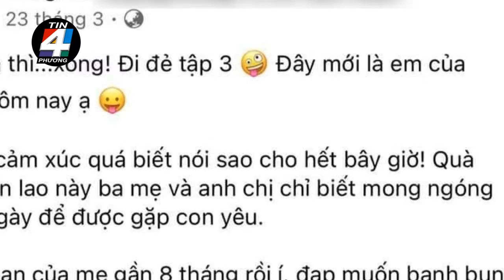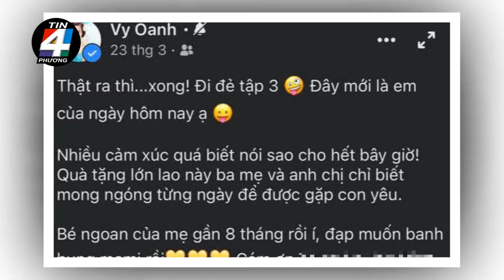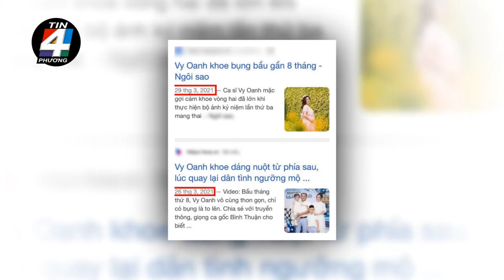🔥 🔥 Động thái của Vy Oanh giữa ồn ào bất thường trong chuyện mang thai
Trong lúc dân tình đang bàn tán "vò đầu bứt óc" về chuyện Vy Oanh mang thai tới 12 tháng thì nữ ca sĩ lẳng lặng thay đổi chế độ theo dõi của bài viết.
Từ khi gây chú ý với "vũ trụ drama" mọi cử chỉ, hành động của Vy Oanh đều được cư dân mạng quan tâm hơn cả. Trước những lời bàn tán về thời gian mang thai, nữ ca sĩ không lên tiếng đính chính gì mà âm thầm thay đổi chế độ theo dõi của bài viết gây tranh cãi.

Drama dài tập của giong ca Đồng xanh tốn không ít giấy mực của cộng đồng mạng. Trong khoảng thời gian này, nhiều câu hỏi đặt ra như: Khi nào Vy Oanh mới sinh, Vy Oanh chưa đẻ à,.. Ai nấy đều tỏ ra hiếu kì khi nữ ca sĩ thông báo thai kì tháng thứ 8 vào cuối tháng 3. Đến nay, ngày 13/7, thiên nhần nhí mới chính thức chào đời. Cô nàng khiến dân tình bối rối không biết thực tế cô đã mang thai trong bao lâu.

Giữa lúc cư dân mạng "vò đầu bức tóc" tìm ra điểm bất thường, thậm chí còn so sánh cô nàng giống trường hợp của Katy Perry mang thai hơn 40 tuần, Vy Oanh không nói không rằng, âm thầm làm thay đổi chế độ theo dõi bài thông báo mang bầu 8 tháng vào ngày 23/3/2021. Ngoài ra 19/6/2021, Vy Oanh tiết lộ đang xếp đồ vào giỏ để chuẩn bị cho việc chào thành viên mới.

Ngoài việc Vy Oanh xác nhận mang thai tháng thứ 8, các thông tin khi ấy cũng dựa vào chia sẻ của cô đăng tải. Khi thông báo, giọng ca Đồng xanh chia sẻ cô và ông xã coi việc có con là "duyên trời cho", chính vì vậy cả hai đón nhận tin vui này rất bất ngờ. Thế nhưng gần 4 tháng sau đó, người con thứ 3 của cô mới chào đời. Đặc biệt hơn cả đây cũng là lúc nữ ca sĩ giải quyết gần như hoàn toàn các ồn ào trên mạng xã hội.

Nữ ca sĩ từng chia sẻ: "Vợ chồng tôi quan niệm con cái là trời cho, nhiều người ao ước tìm mãi không có được đứa con nên nếu mình được ban tặng thì là may mắn. Cả hai chúng tôi đều yêu quý trẻ con, chúng tôi để tự nhiên không dùng biện pháp can thiệp chọn giới tính. Là con trai hay con gái chỉ cần con khỏe mạnh, nên người là được. Còn hơn tháng nữa là tôi dự sinh, chúng tôi rất mong chờ con, hai anh chị của bé cũng hỏi mẹ từng ngày".

Nhiều khán giả đã bày tỏ ý bênh vực cho nữ ca sĩ. Thực tế, có nhiều trường hợp phụ nữ mang thai dài hơn "9 tháng 10 ngày". Nếu như Vy Oanh lâm bồn sau tận 12 tháng mang thai, thì Katy Perry sinh con đầu lòng sau 10 tháng mang thai và Beulah Hunter nắm giữ kỉ lục tuyệt đối khi mang thai đến tận 12 tháng 10 ngày. Một số khán giả khác cho rằng vì quá nóng lòng nên nữ ca sĩ đã tính nhầm thời gian thai kì. Bên cạnh đó, nhiều cư dân mạng chỉ ra được Vy Oanh không hề xóa bài viết mà chỉ chuyển sang chế độ bạn bè thay vì công khai như ban đầu.

Hiện tại, Vy Oanh chưa đính chính về sự việc. Cô nhắn nhủ thời gian này hạn chế sử dụng điện thoại và tập trung chăm sóc con nhỏ. Dù sao việc sinh con là một chuyện đáng mừng, cư dân mạng không nên quá gay gắt về những điểm bất thường như thế này.